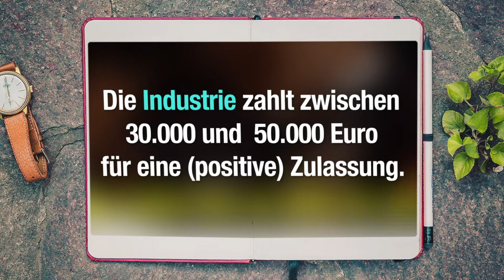Gekaufte Studien innerhalb der EU? Thomas Waitz PEST 2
Die Industrie hat Wege gefunden, über legale Weise Wunschergebnisse im Zulassungsverfahren von neuen Produkten zu kaufen. Die Produkte der Industrie wie Pestizide sollten von unabhängigen und unbestechlichen ForscherInnen auf Umweltverträglichkeit und Notwendigkeit geprüft werden.